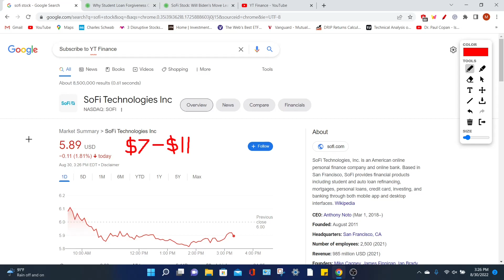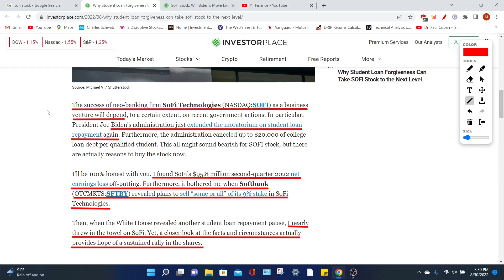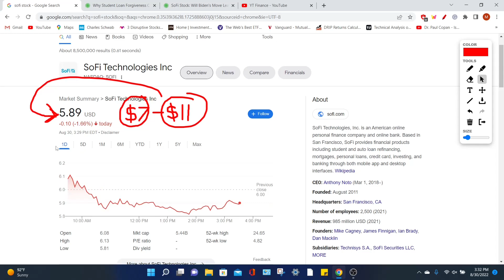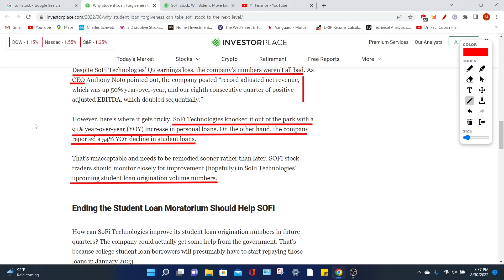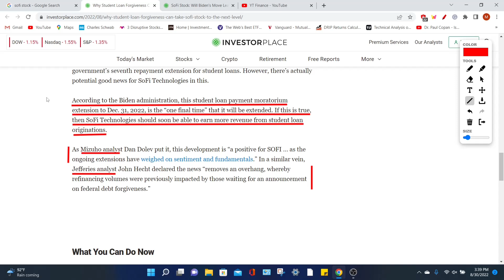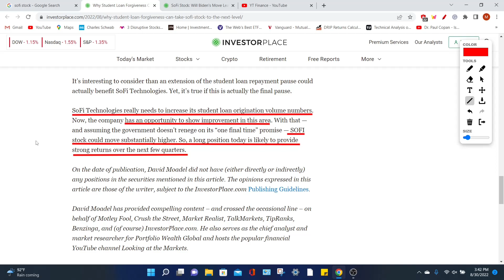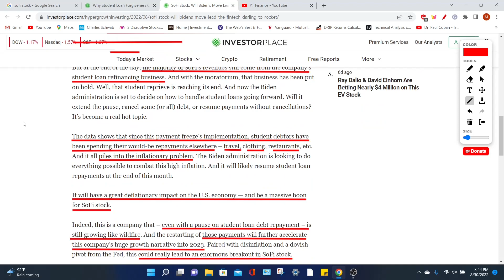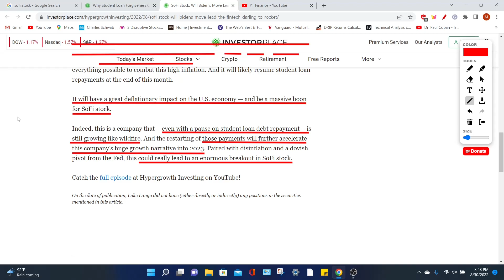Sofi Stock is going to SKYROCKET! Sofi Stock news updates and Sofi Stock price targets!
Sofi stock is going to skyrocket when the student loan moratorium ends because there have been years of pent-up demand for student loan refinancing. This demand is about to flood into the market right into Sofi Technologies' business. When the student loan freeze ends on December 31st, 2022 we can anticipate that the SOFI stock price will surge in their stock price reaching its stock price target of $11 per share. If the sofi stock does not increase we could actually predict that the stock price could drop lower before it jumps up in price again. Investors are very keen on the news updates surrounding sofi stock because as we move closer to 2023 the business is closer to becoming profitable. I think investors should buy sofi stock because it has multiple good catalysts that could create a jump in their stock price. However, I think that the sofi share price will continue to fall before it skyrockets because first, the shares have to find a support level to bottom out on. After sofi stock finds its support level there will be nothing keeping it from surging based on their projected Q3 earnings report.